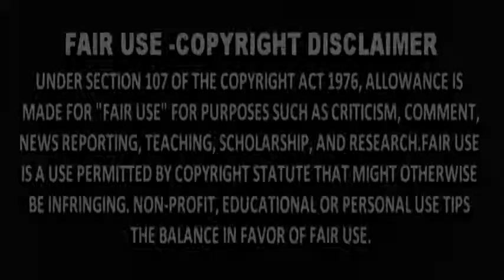DATING MIYEMBRO NG NPA, BINULGAR ANG MGA PANLOLOKONG GINAWA SA KANILA NI JOMA SISON!